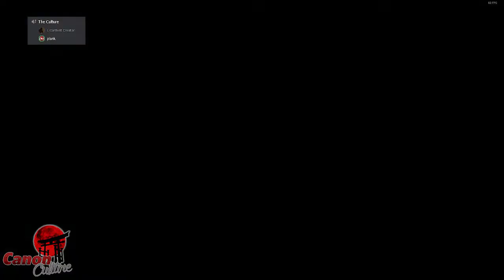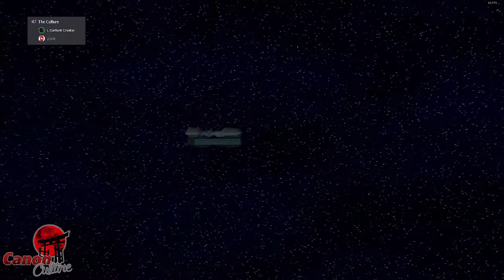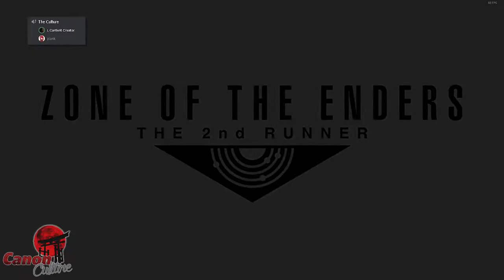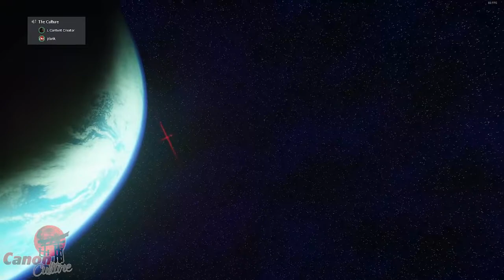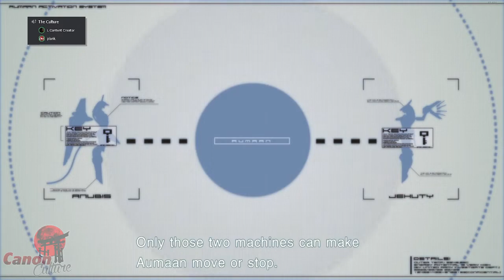Thanks For Giving Me NOTHING | Canon Culture Podcast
After a great Thanksgiving break we are back to work and the first thing Jay comes back with is stories about him finally taking his voice acting career seriously. He tells us a bit about how the industry works and some of the people he has already met.
We hope you all enjoy listening to the show!